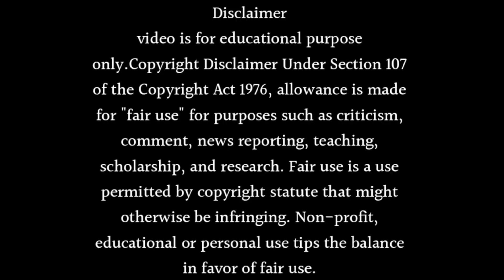JUNOONIYAT SHOW KYON HOGA GOING OFF AIR? 🔥 WILL JUNOONIYAT SHOW GOING OFF AIR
Learn Junooniyat Show Kyon Hoga Going Off Air? or Will Junooniyat Show Going Off Air. Watch this video till end to know all about it.

Topics Covered in This Video:

- Junooniyat off Air
- Junooniyat Colours Show
- Sargun Mehta on Junooniyat Off Air
- Junooniyat Star Cast
- Junooniyat off Air
- Junooniyat Colours Show